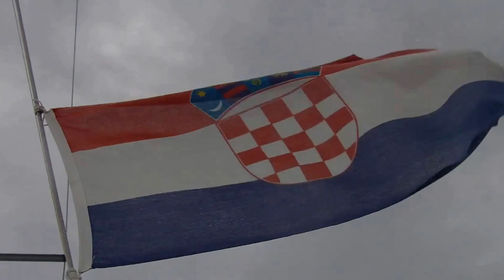Chorvatsko 2010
Týdenní plavba ze Splitu do Dobrovníku a zpět.